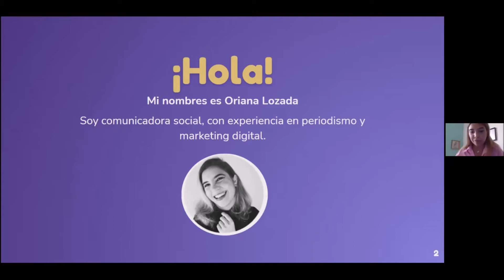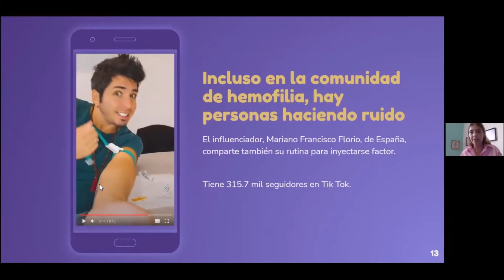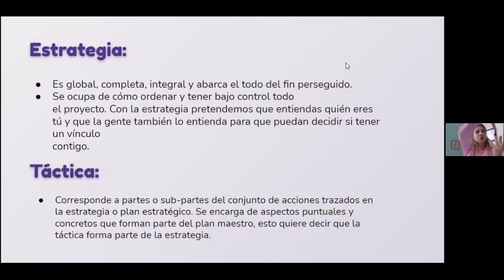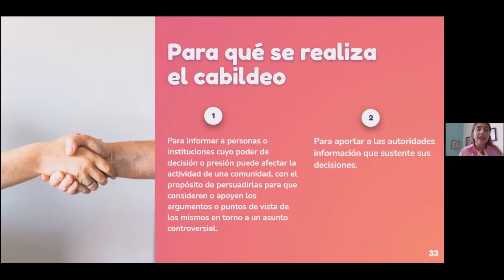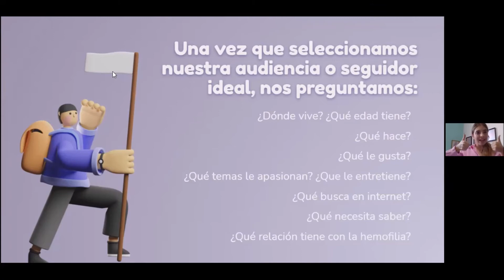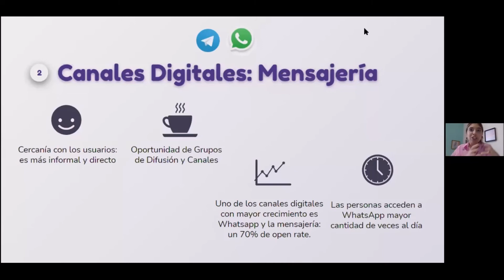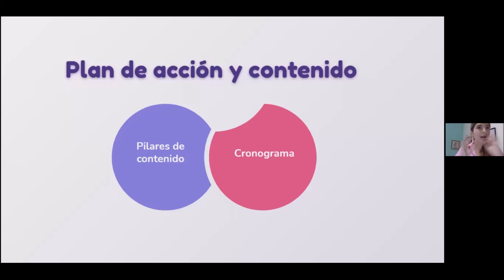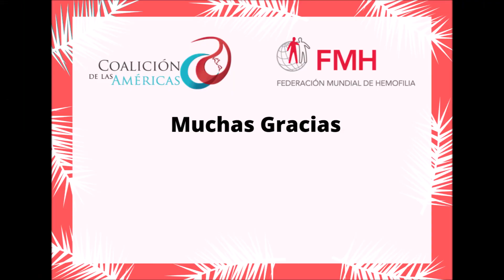Taller de Comunicaciones Digital para el Cabildeo - Sesión I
Comunicación como herramienta de cabildeo.
Este taller tiene como objetivo fortalecer la capacidad de las ONM en el área de comunicación y cómo utilizar esas herramientas para apoyar los proyectos e iniciativas de cabildeo que haya en el país.